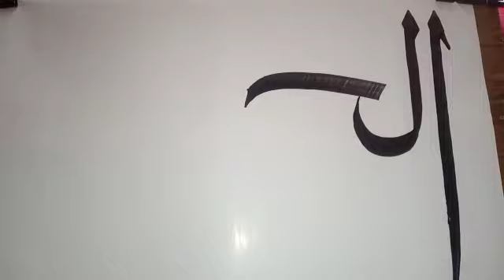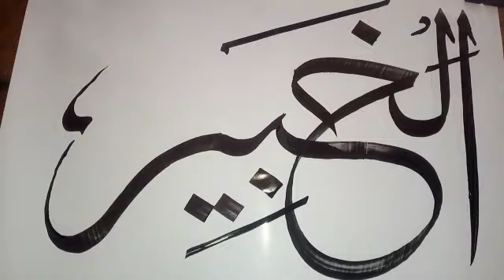Al khabero calligraphy| writing|12 November 2023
how to write Allah names# Islamic calligraphy  # writing # saif calligraphy # viral # trending # in you tube